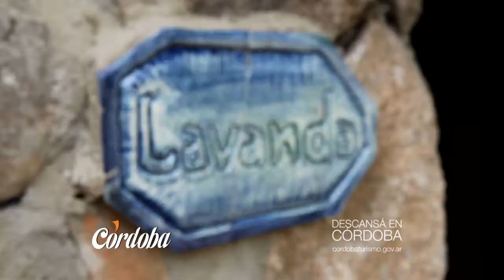Viví Córdoba: Turismo Rural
Sierras chicas, Posada las Perdices, Capilla de Candonga